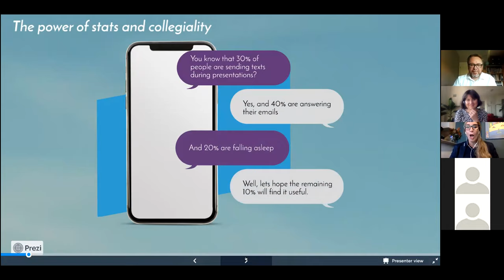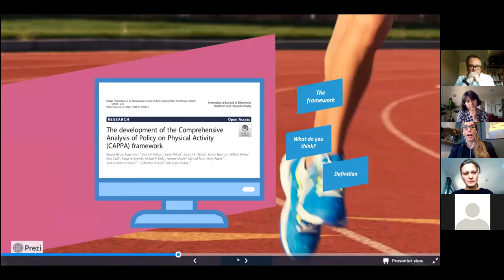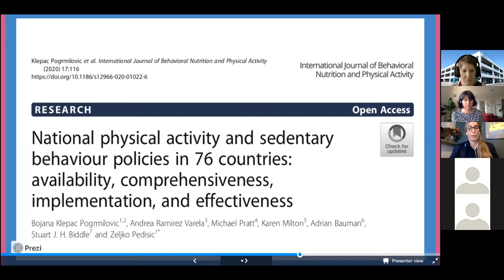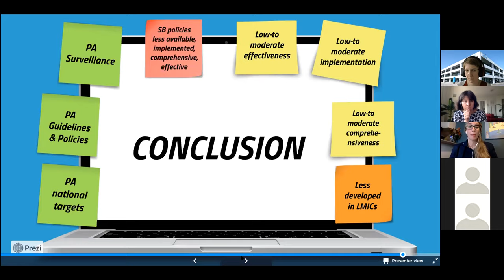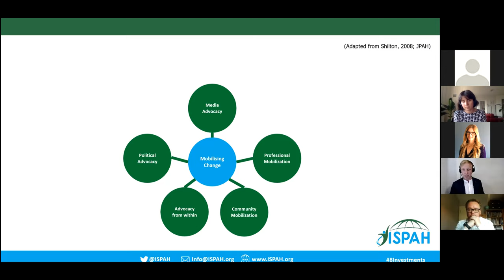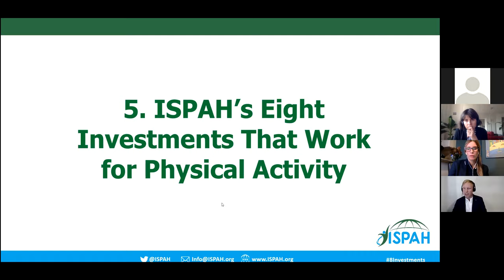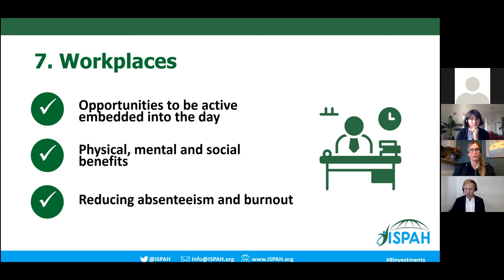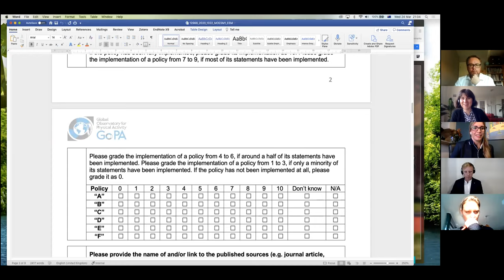Webinar via the Policy Evaluation Network 8Investments GoPA!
The Policy Evaluation Network Early Career Network hosted a webinar on the 24th March 2021 with two members of ISPAH as speakers. They discussed the work of ISPAH's Council - the Global Observatory for Physical Activity GoPA! and also ISPAH's Eight Investments That Work for Physical Activity.

Presentation 1: National Physical Activity and Sedentary Behaviour Policies in 76 Countries. Dr Bojana Klepac, Victoria University, Melbourne, Australia.

Presentation 2 (26:37): Advocacy for ISPAH's 8Investments That Work for Physical Activity. Matthew 'Tepi' Mclaughlin, University of Newcastle, Newcastle, Australia.